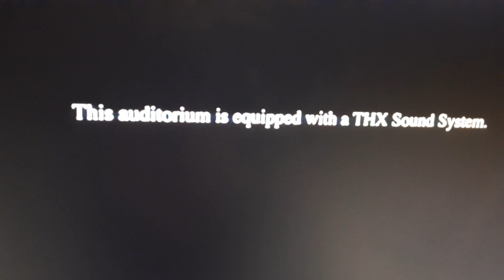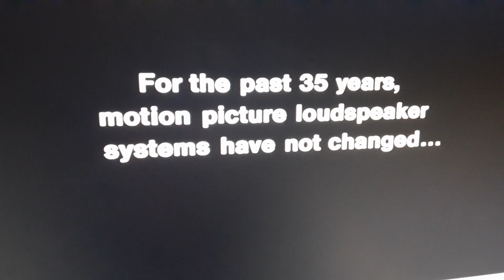What if Star Wars Original Trilogy 2004 DVD used THX Lucasfilm LTD Sound System instead Cavalcade?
Requested by Mr. Movie Master.

• Tex [1996] for A new hope
• Grand for The empire strikes back
• Wings [1983] for Return of the Jedi

3 THX Trailers are Lucasfilm LTD Sound System variant [Owned by Cinema].